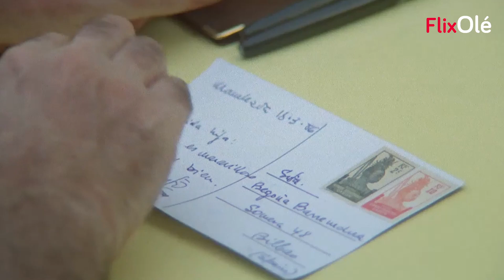Alfredo Landa e Imanol Arias en Bandera negra (Pedro Olea, 1986)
No son del Caribe, son de Euskadi y están muy enfadados. Valiente reimaginación del mito de los piratas en versión contemporánea que llevaron a cabo Alfredo Landa e Imanol Arias capitaneados por Pedro Olea.

Ficha técnica-

Título original: Bandera negra
Género: Aventuras, drama
Año: 1986
Duración: 1h. 25 min.
Calificación por edades: No recomendada para menores de 13 años
Director: Pedro Olea
Reparto: Alfredo Landa, Imanol Arias, Virginia Mataix, Carlos Lucena.

Sinopsis: Comedia de acción dirigida por Pedro Olea y protagonizada por Imanol Arias y Alfredo Landa.  Película arriesgada en la carrera de todos ellos que aborda la piratería desde una óptica contemporánea. Un barco transporta armas ilegales para un safari africano, pero es detenido por tráfico ilegal. Todo se complica dando pie a una espiral de violencia, persecuciones y muertes.